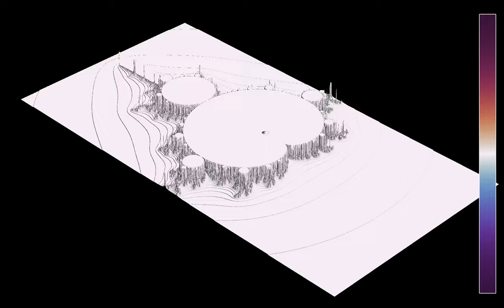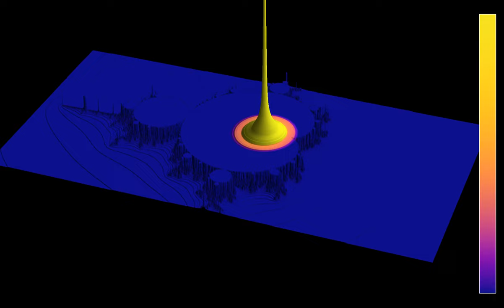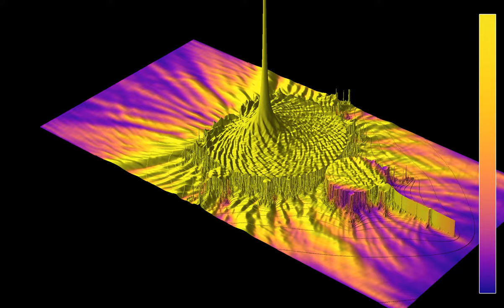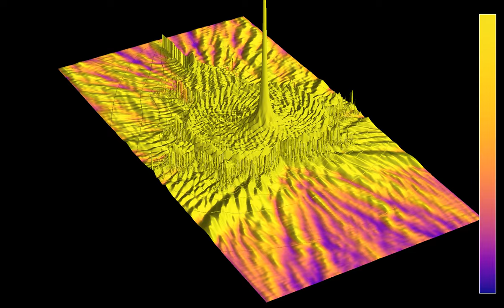Waves spilling from the Mandelbrot set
This animation shows waves propagating in a medium in which the speed of waves at a given point increases with its distance to the Mandelbrot set. A similar idea was previously used in the videos
Here the wave speed has been subtracted from the z-coordinate. This creates a landscape in which the valleys are regions with high wave speed (low index of refraction), while the hills are regions with low wave speed (high index of refraction).
A source, located at the center of the displayed region, is emitting circular waves at regular time intervals. To determine the index of refraction at point c = x + i y,  the map f(z) = z^2 - c is iterated, starting from 0, until |z| exceeds 20000, or for 2000 iterations, whichever happens first. In the latter case, the point c is considered as belonging to the Mandelbrot set. In the former case, if n is the number of iterations and p = n/2000, then the wave speed is proportional to 1 + 4*log(1 - 0.1*log(p)). I found this expression mainly by fiddling around with it until the result looked cool - sometimes science-art works like that.
The simulation has two parts, showing the same evolution with two different color gradients:
Wave height: 0:00
Average wave energy: 1:36
In the first part, the color hue shows the wave height, and the z-coordinate shows the wave height minus a multiple of the wave speed. In the second part, the color hue show the energy of the wave averaged from the beginning of the simulation. The z-coordinate shows the average energy, minus a multiple of the wave speed. One can see the the energy tends to accumulate on hills of the landscape, where the wave speed is low.
There are absorbing boundary conditions on the borders of the displayed region.